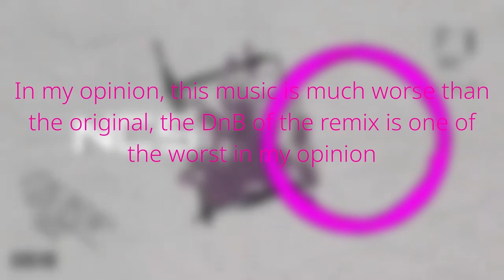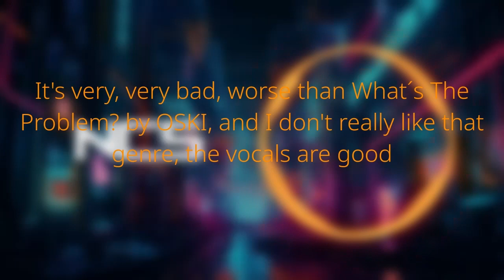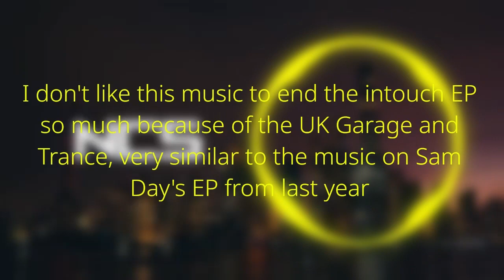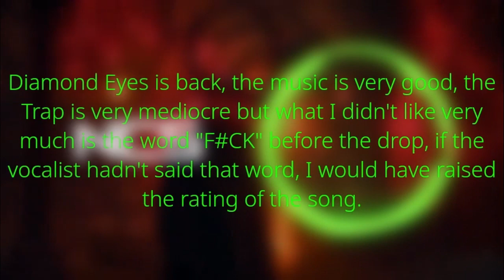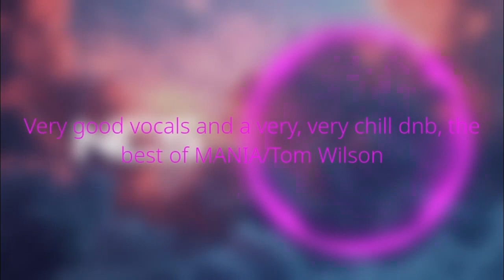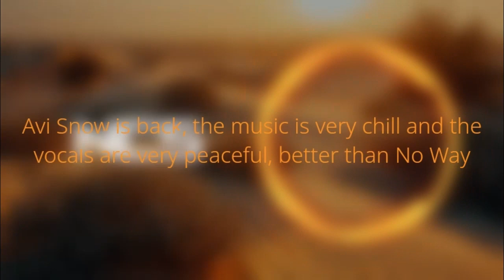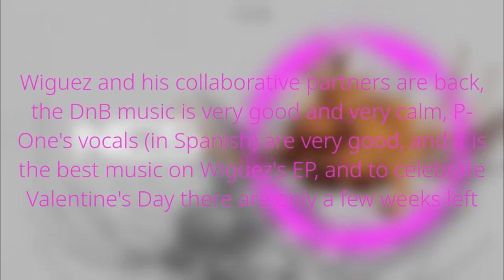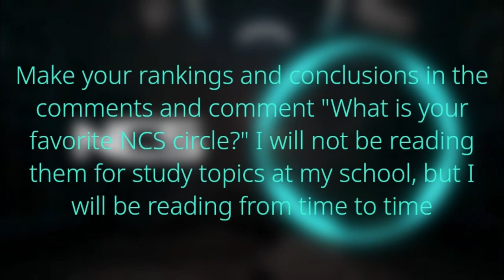Ranking January 2024 on NCS & Arcade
Hello people, this is my first ranking video of the month, in this case January, I will rate this month's music in NCS (and also Arcade) to see which is the worst and best music of the month, I hope you support, because it cost me a lot to do it, due to study time.

Note: I excluded the song I Like It With You by Daniel Levi because that music was already on NCS, in October of last year (although I did not rate that music), therefore, this music is excluded from the video

remakes:
@Eessa (yanvince - misunderstood LP)
@flareonsfanmades (Venjent x Oktae - Calling For You (Morty Remix))
@NCSSongs123 (Siimi - Set You Free (VERCU Remix))

NCS circle color meanings:
Red - Drumstep/Melodic Drumstep/Liquid Drumstep
Orange - Indie Dance/Nu Disco/Outrun/Pop/Synthwave/Synthpop
Yellow - House/Electro House/Progressive House/Melodic House/Bass House/Complextro
Green - Trap/Hybrid Trap/Future Trap
Mint - Glitch Hop/Moombahcore
Teal - Phonk/Drift Phonk
Cyan - Melodic Dubstep
Blue - Dubstep/Brostep/Riddim/Briddim
Purple - Future House/Future Bounce/Bass House/Deep House
Lavender - Future Bass (once used as Deep House)
Magenta - Drum and Bass/Dancefloor DnB/Liquid DnB/Jump Up/Neurofunk
White - Jersey Club/Hardcore/Happy Hardcore/Electronic/Hardstyle/Euphoric Hardstyle/Big Room/Big Room House/Miscellaneous Genre
Black - Miscellaneous Genre